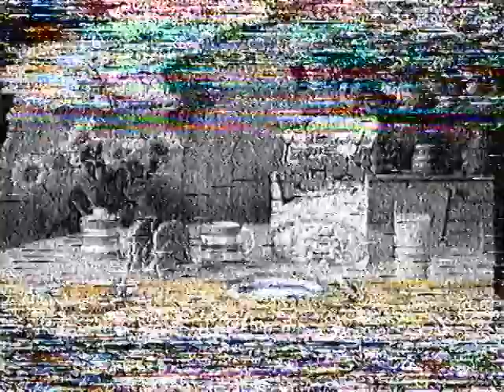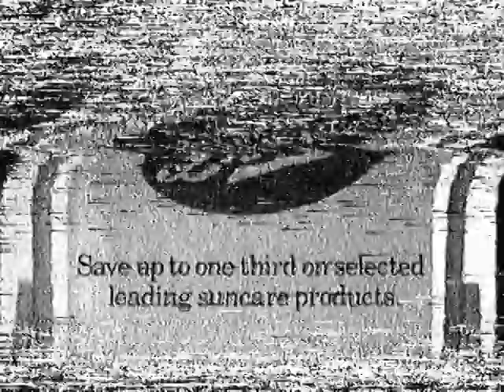UK TV ad break 1993/94. (Ads during Short Circuit 2 movie)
UK TV ads from around 1993 or 1994 UK. Sorry for crappy quality. Ads include, Tesco, Pony, LilLets, Kelloggs CornPops PureGenius Guinness?